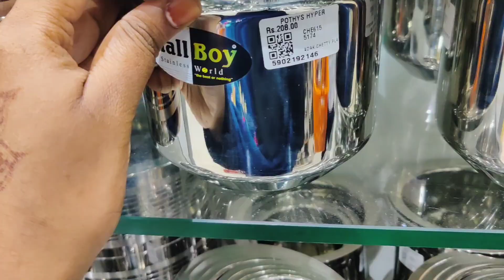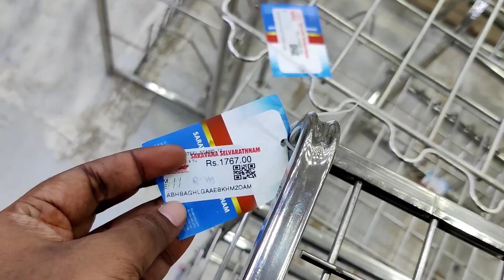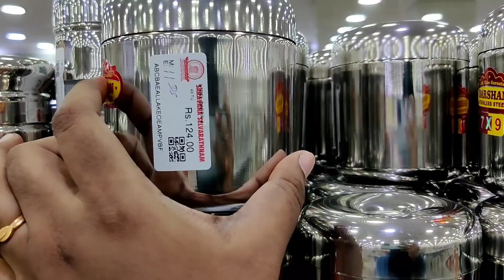Kitchen Stainless steel containers oil containers Organisers Corner stand Pothys hyper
Pothys hyper

6pcs silicon lids/silicon funnel/fish scelar/tea wooden spoons/shower caps/knife sharpners/pill box with water/bottle stoppers/stainless bottle stoppers/silicon brush/silicon saptula/scrubbers 4pcs/silicon sink drainers/silicon oil funnel/silicon tea bag/fridge stickers/jumbo combs/shower tap/leaf pluckers/massage bags/egg slicers/measuring spoons/stainless steel gas brush/coconut brush/icing set/stainless measuring cups/cloth rope/drywrap/hair wrap/cake scrapper/wodden dutta/baby paruppu mathu/plastic sink drainers/silicion heat mat/tiny sinkjali/silicon pot holder/snack clip big/fridge lock/basin tap filter multifunctional/food bag clips/cloth hanger/copper small sauce pan/multiusehanger/4pcs multi brush/80ml glass jar/door stopper/carry bag holder/toilet cleaner/s hooks/plastic hooks/S coloured hooks/vacum hooks/advanced stainless steel hooks/drawer partition/apron/shawl hangers/water dispenser cover/glover/foldable silicon baskets/vaccum compression bag/cylinder cover/layer clothes washing bags/ice bags/machine for laundry/laundry bag/tailoring scissors/door patti/chave extensivel/silicon gloves/silicon sink baskets/cloth hanging  baskets/wallpapers/foammat/frigde covers/ fridge covers/microwave covers/shower caddy/foldable racks/apple corer peeling knife/knife/zipper bags/fridge covers/kichen oil stickers/masks/shoe holders/small idly plates/tattu idly plates/peelers/spray bottles/idly makers/long brush/tadka pans/phulka stand/cloth clips/sauce pans/lid covers/hair brush cleaner/jara wood/bottle cleaning brush/ slicion baking moulds/mobile stand/masher/pappad/stainless peeler/wooden masher/pooja bell/stainless steel pizza plate/finger guard/mini spons/fork/dosa karandi/oildipperslotta/amb spoon/baby spoon/aluminium baking moulds/boondi karandi/skwers/agarbatti dabbi/teastainers/jalli karandi/cakestand/bamboo tray/sinkmat/fridge mat/placemat set/sink cleaningspring/stainless steel pan without lid/hammerd sauce pan/plastic chopping board/shAWL HANGERS/dish drying mat/lemon squeers/pizzacutters/pineapple cutters/geaters/cheese graTERS/ANGULAR PEELERS/slicon baking mat/wooden heat pad/lighters/